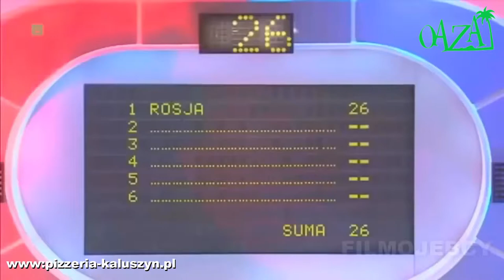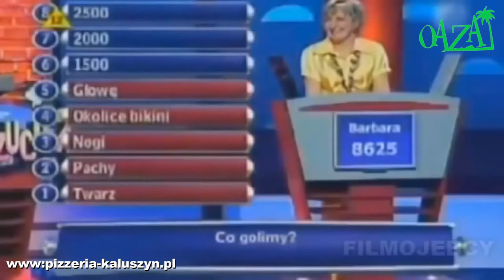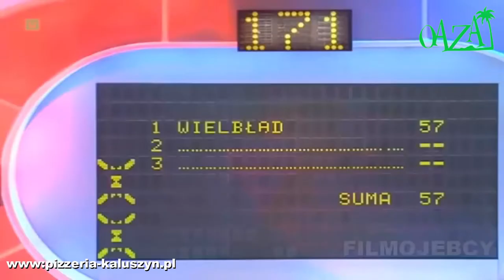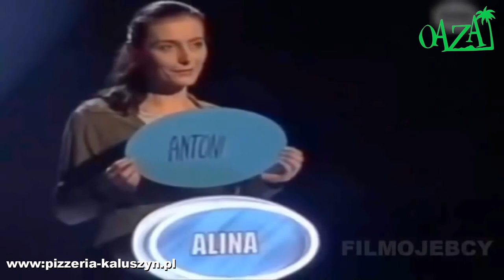10 NAJWIĘKSZYCH IDIOTÓW W TELETURNIEJACH - startujemy z teleturniejami w oazie w kałuszynie